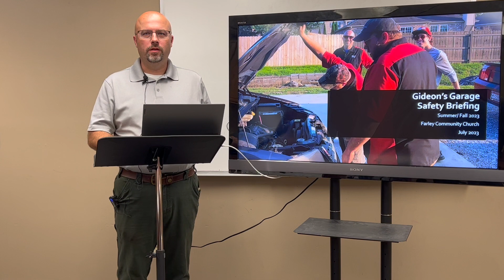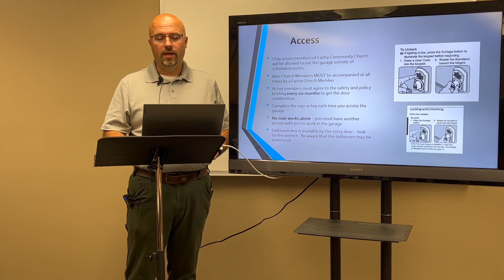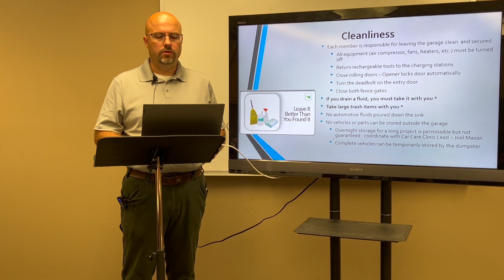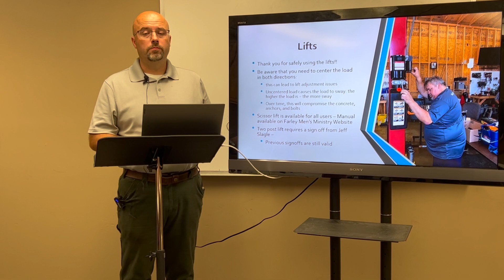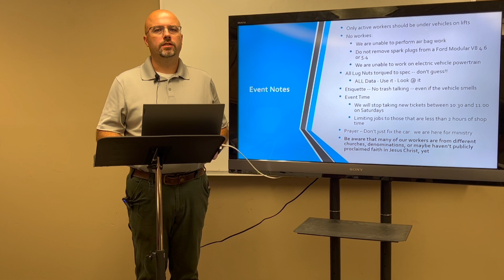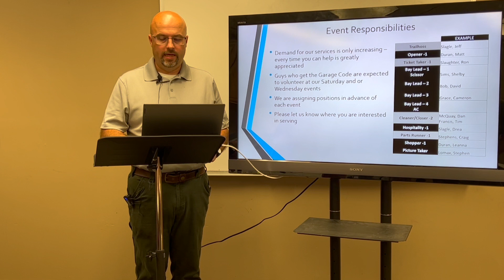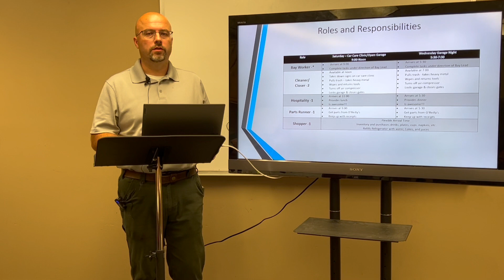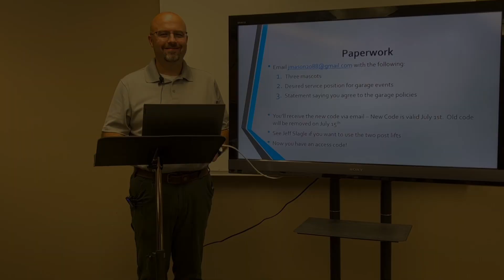Gideon's Garage Safety Briefing for Summer/Fall 2023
Thank you Men of Farley for the various ways you reveal the love of Christ to our congregation and community.